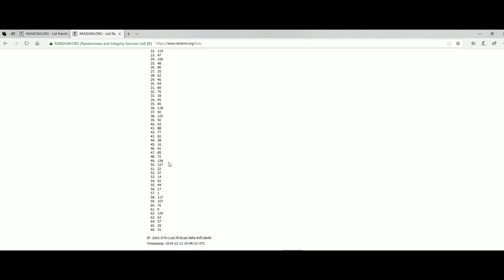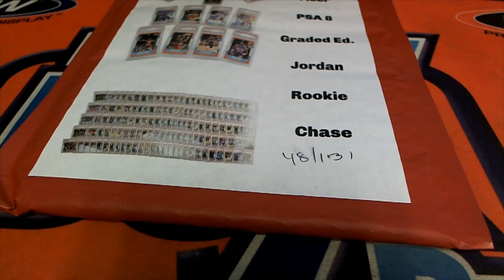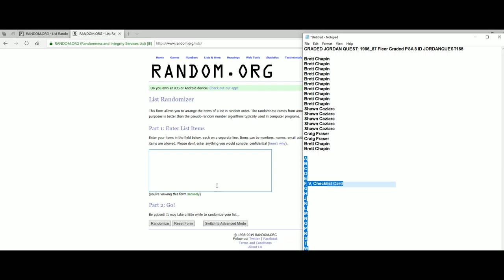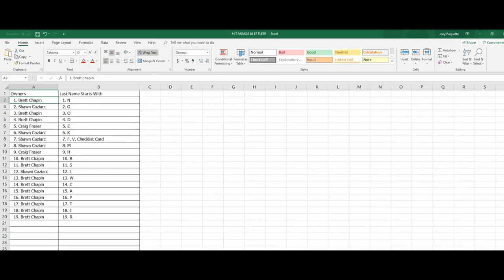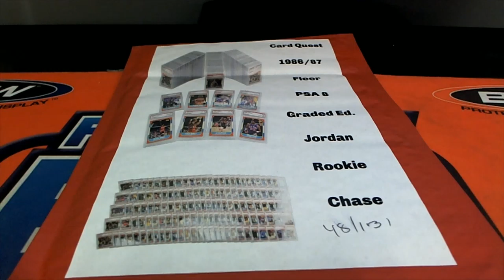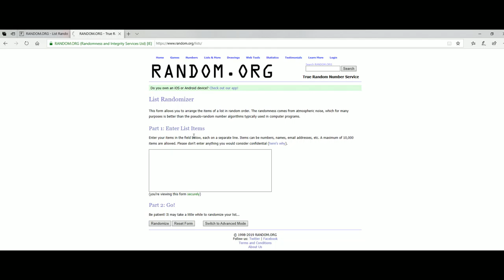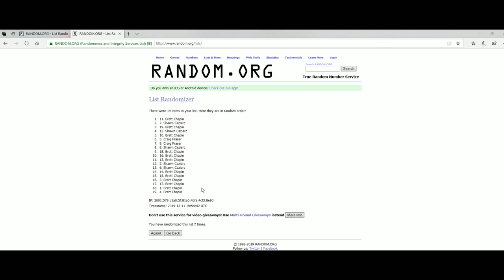GRADED JORDAN QUEST 1986 87 Fleer Graded PSA 8 ID JORDANQUEST165